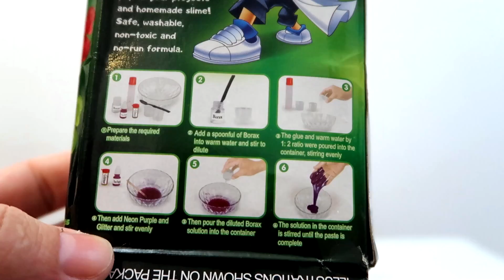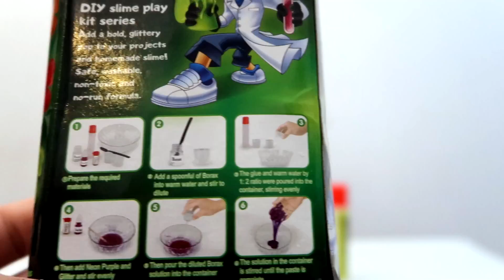SLIME din Setul DIY Slime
Betty incearca sa faca un slime din Setul de Slime DIY care l-a cumparat ea anterior. Daca a reusit ea sa primeasca un slime bun sau nu vedeti in acest videoclip.
Vizionare placuta!